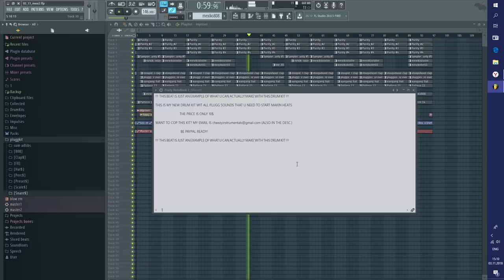PLUGG DRUM KIT (mexikodro x stoopidxool x jband$ x xangang type drums)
*IF YOU USE MY BEATS PLEASE CREDIT ME*
also doin vocals (if u want me to mix ur vocals just send it to my email)

10$ mp3 lease
80$ exclusive